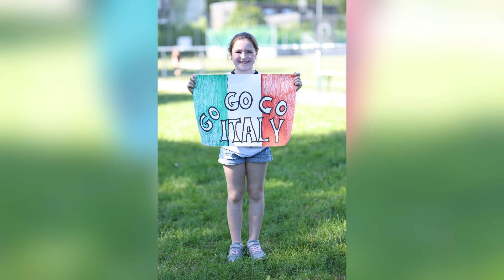1. Premio del Concorso "Il migliore gol delle nostre nazionali: fai gol anche tu!"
Scuola Döhrnstrasse Hamburg: gol di Baggio nei Campionati europei del 1994